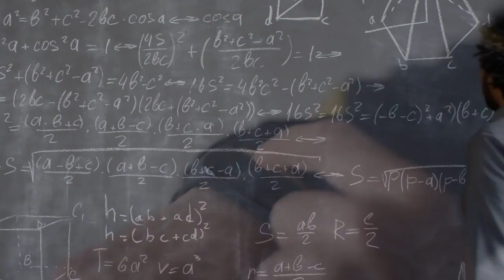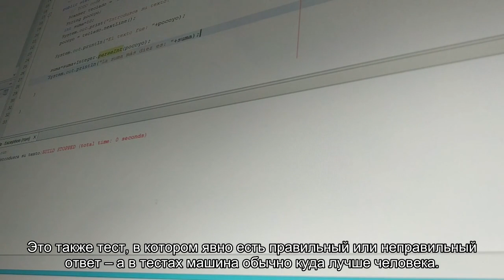Почему мы стали больше полагаться на алгоритмы, а не на мнение живых людей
Алгоритмы могут помочь нам во всем, от выбора музыки до поиска самых дешевых билетов в Интернете. Новое исследование обнаруживает один из переломных моментов, который заставляет нас больше доверять мнению компьютера, а не человека.